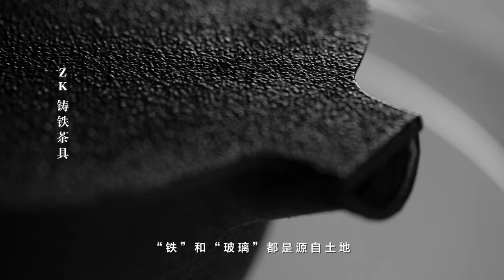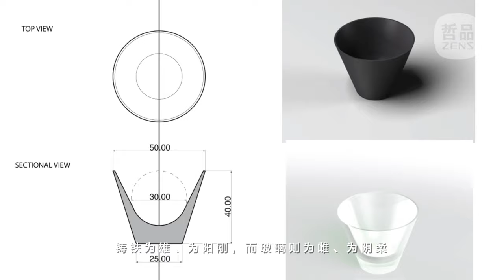Designer Mazuyuki Kurokawa and His Brilliant Designs for ZENS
Designers at ZENS are masters in connecting people and products, and disconnecting us from our busy lives and routines. They respect the craft involved in ritual by designing products made for us to experience.

Since ZENS’ was established in 2009, the company has invited designers from China, Japan, Italy, Denmark, The Netherlands and other countries across the globe to create a continuously expanding collection of tableware, drinking ware, bath items, kitchen items and other household items.

Masayuki Kurokawa (1937, Japan, Nagoya) , one of our designers, is known as the‘Leonardo Da Vinci’ of the East, with winning product lines since the late 70’s in Asia.

ZK SINGLE GLASS CUP is born from him. In Chinese culture, tea is a tool to communicate with friends and guests; Tea drinking is the fuse to spark conversation, and share a reflective moment. Our designer’s vision was a depiction of ‘one man drinks tea’, express a moment for meditation, and, also express the eager for exploring universe and life. Crafted from handmade double-walled borosilicate glass, this teapot has been made with the Western tea drinker in mind. By combining with red sandal wood lid, it makes a perfect interpretation of western and oriental.